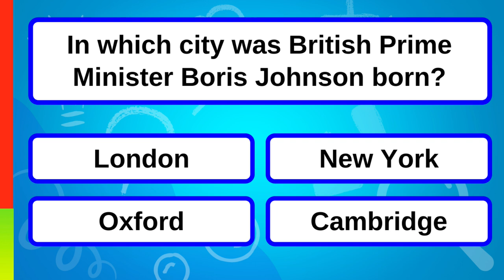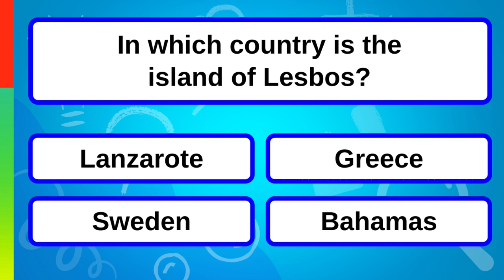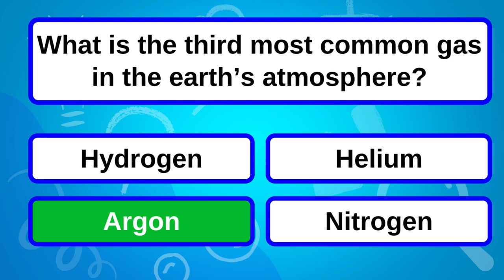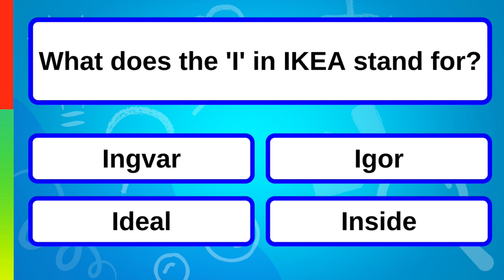Try For A Score Of 10/10. We Believe In You! Mixed Trivia Knowledge Quiz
Try our daily mixed knowledge quiz. We have 10 quiz questions for you to try your luck with. We hope you enjoy the quiz and good luck!

Welcome to another quiz from your favorite quiz channel, Brain Munch. In today's mixed trivia quiz we are going to be asking you a series of general knowledge quiz questions to test your knowledge. Remember to give the video a thumbs up if you enjoyed it or if you learned something.

Please remember that these quizzes are just for fun and should not be taken seriously. We do our best to make sure that all the trivia presented to you is accurate but sometimes we do make mistakes.

Bonus Question: True, Lettuce and sunflowers are part of the Asteraceae family, which is one of the most diverse and largest families of flowering plants.